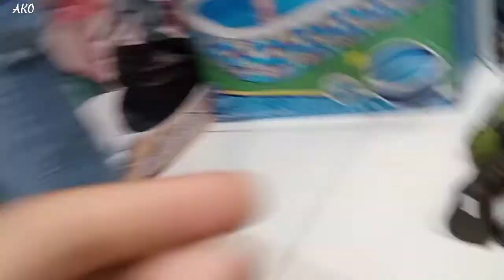Unboxing karakter Avengers Hulk Segede Aziz kapten Amerika Ironman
Assalamualaikum Teman-teman Aziz lagi unboxing mainan karakter Avengers Hulk.hulk nya gede banget teman-teman.serunya bermain Hulk